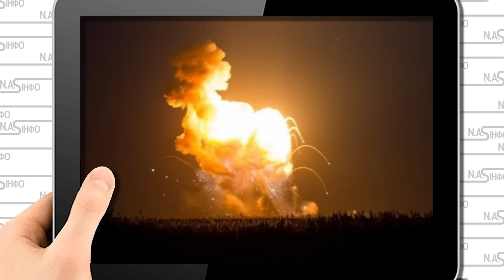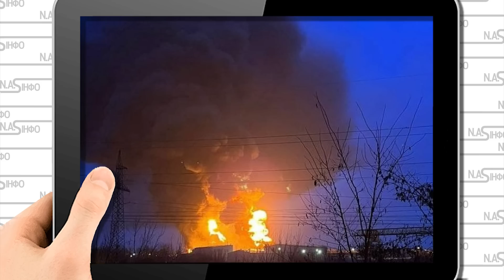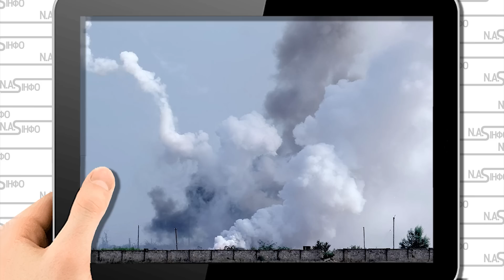В 6 ранку! Воронеж у вогні - аеродром змело. Залп - диверсія. Десятки ДРГ. По всій Росії